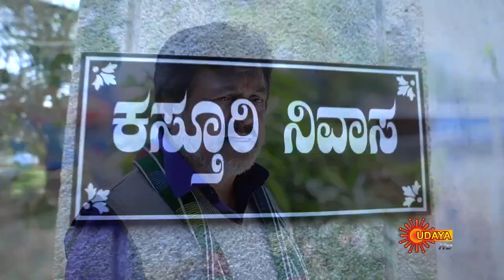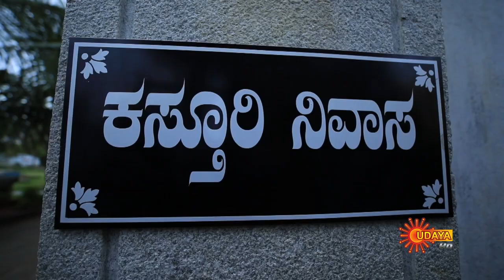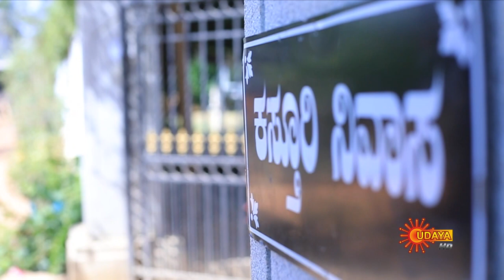Kasturi Nivasa - Episode 143 | 14th Feb 2020 | Udaya TV Serial | Kannada Serial